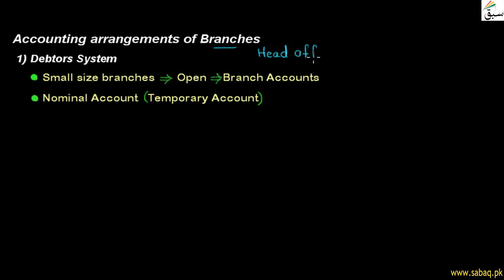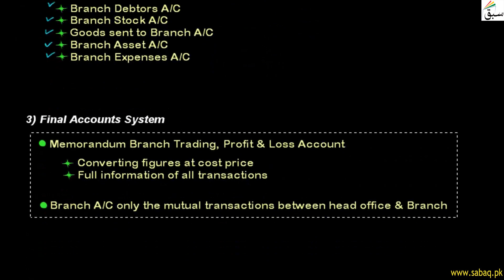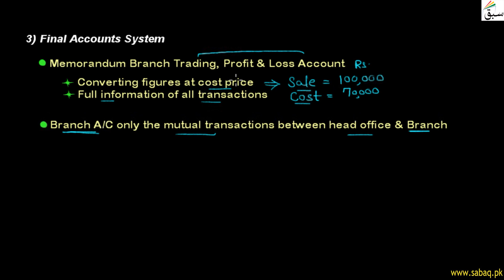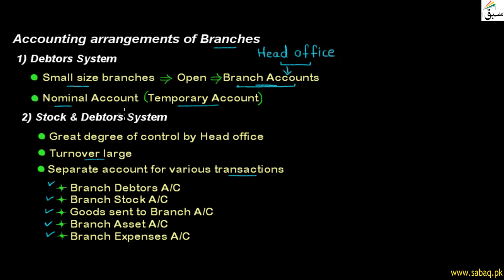Accounting arrangements of Branches, Accounting Lecture | Sabaq.pk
This video is about: Accounting arrangements of Branches . Practice tests and free video lectures for Physics, Chemistry, Biology, Math’s, Computer Science, English & more subjects are also available at Sabaq.pk. So, subscribe to Sabaq.pk/Sabaq Foundation now and get high marks in your exams.

CLASSES WE COVER AT SABAQ.PK / SABAQ FOUNDATION:

1. KG
2. Class 1
3. Class 2
4. Class 3
5. Class 4
6. Class 5
7. Class 6
8. Class 7
9. Class 8
10. Class 9
11. Class 10
12. Class 11
13. Class 12
14. Class 13
15. Class 14
16. MCAT
17. ECAT
18. CSS

BOARDS WE COVER AT SABAQ.PK / SABAQ FOUNDATION:

1. FBISE
2. Sindh Board
3. KP Board
4. Balochistan Board
5. Cambridge

STUDY MATERIAL WE OFFER AT SABAQ.PK / SABAQ FOUNDATION:

1. Physics Lectures
2. Chemistry Lectures
3. Mathematics Lectures
4. Biology Lectures
5. English Lectures
6. General Science Lectures
7. Computer Science Lectures
8. General Math Lectures
9. Accounting Lectures
10. Statistics Lectures
11. Advance Accounting Lectures
12. Cost Accounting Lectures
13. Practice Tests
14. Physics Practical
15. Chemistry Practical